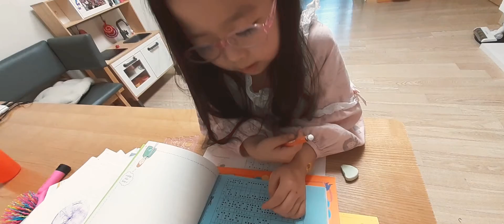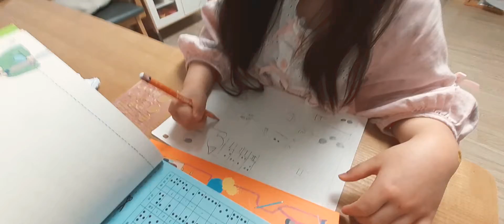(엄마표 놀이) 점자 그려보기 |점자 알아맞추기